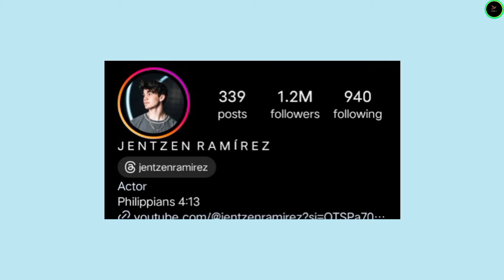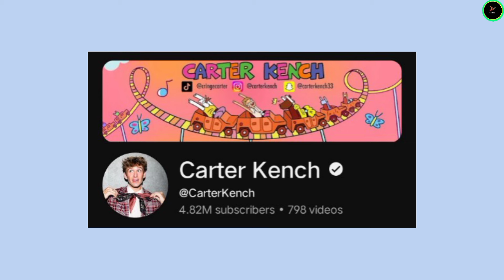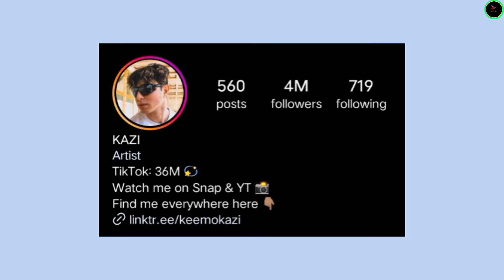Jentzen Ramirez vs Carter Kench vs Sofie Dossi vs Keemokazi Lifestyle Comparison 2024